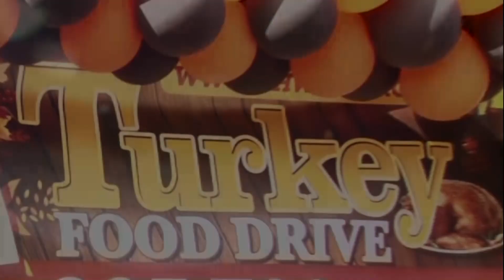La Clinica Del Pueblo 2018-2019